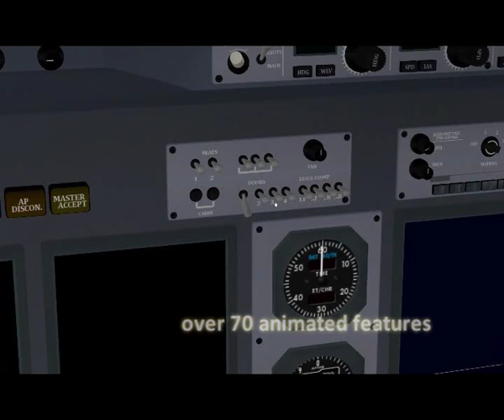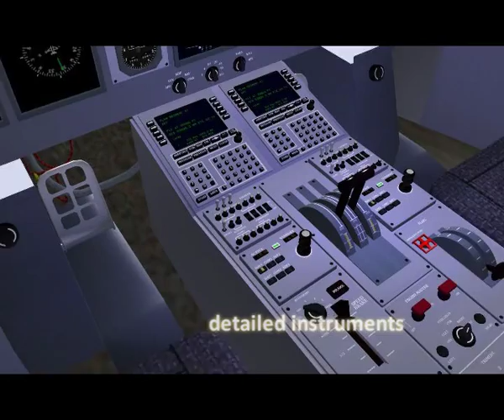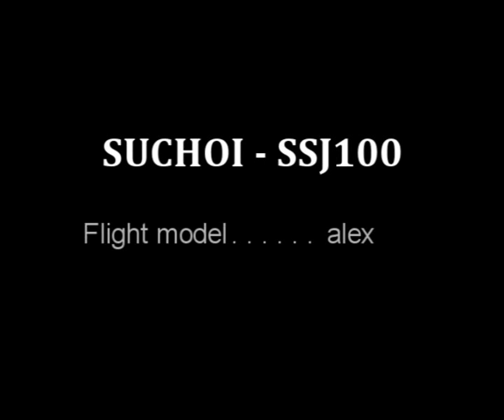Sukhoi SuperJet from X-Plane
Sukhoi SuperJet for X-Plane 9.4. A new Russian regional jet to be on the market in 2010. Model created by ramzzess.